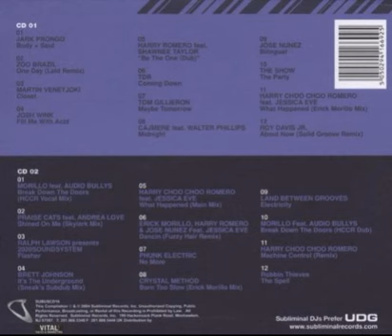Subliminal Sessions 7 - Harry Choo Choo Romero -house music 2004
CD 1  della  Subliminal Sessions 7
Dirty  House Music   Anno 2004